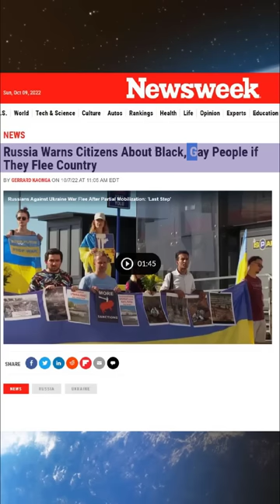Russia released this video to stop citizens from running to USA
Russia released this video to stop citizens from running to USA | By Prashant Dhawan

Unacademy Subscription Benefits:

1. Learn from your favourite teacher
2. Dedicated DOUBT sessions
3. One Subscription, Unlimited Access
4. Real-time interaction with Teachers
5. You can ask doubts in the live class
6. Limited students
7. Download the videos & watch offline